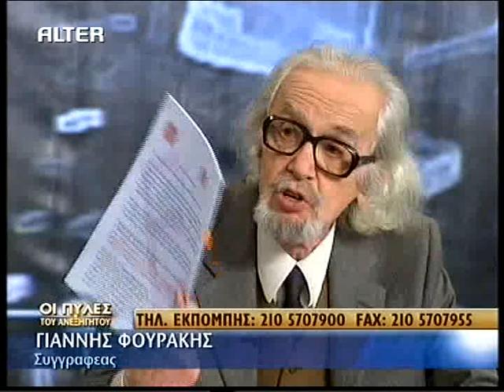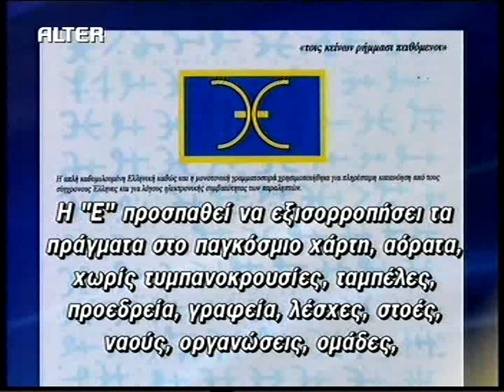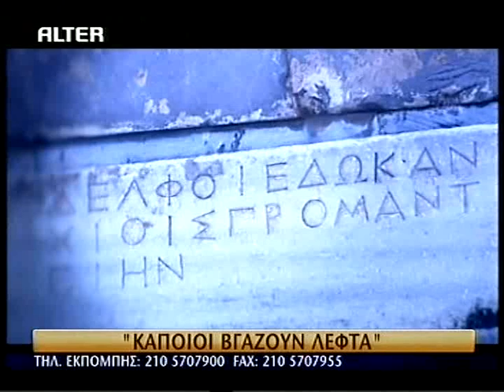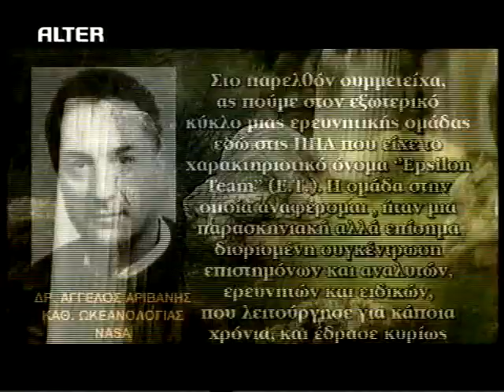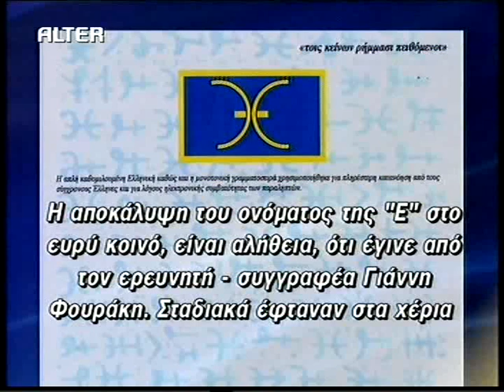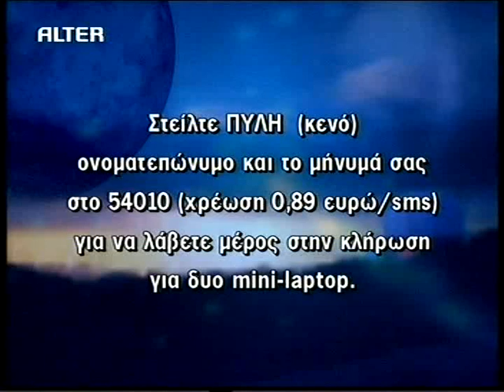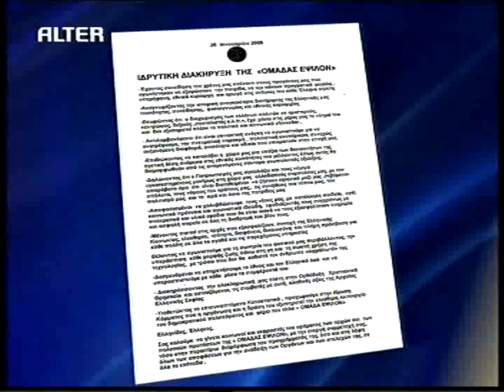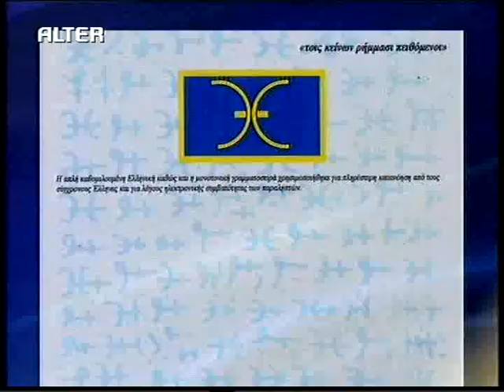ΠΥΛΕΣ ΤΟΥ ΑΝΕΞΗΓΗΤΟΥ - Το μυστήριο της ομάδας Ε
ΕΠΙΣΗΜΗ ΕΜΦΑΝΙΣΗ ΤΗΣ ΟΜΑΔΑΣ Ε
ΠΥΛΕΣ ΤΟΥ ΑΝΕΞΗΓΗΤΟΥ
pyles tou aneksigitou